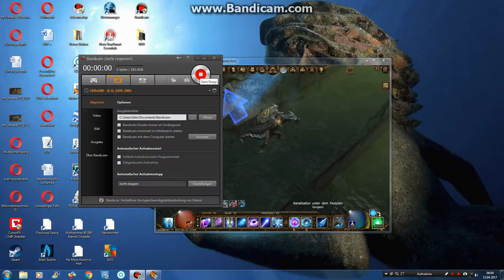Event Kanal 1